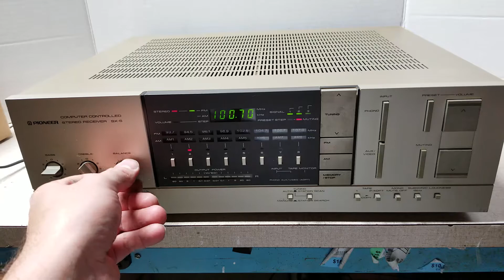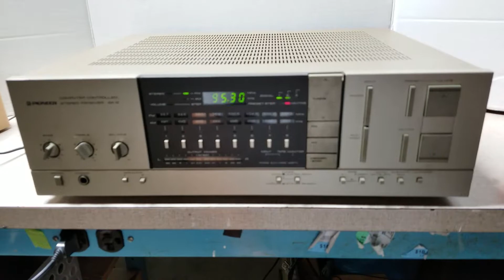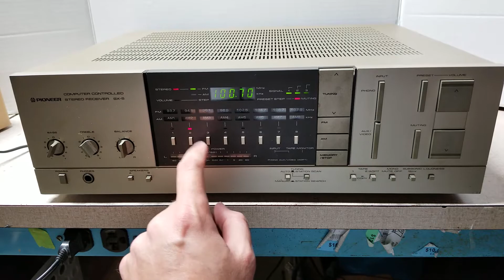Pioneer sx 6 Demo